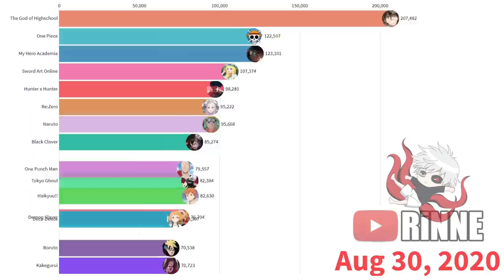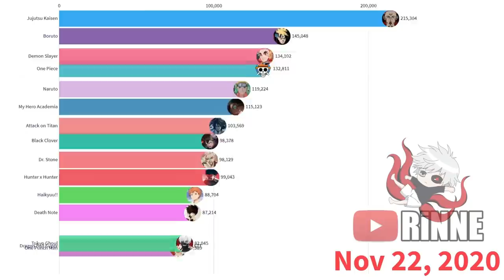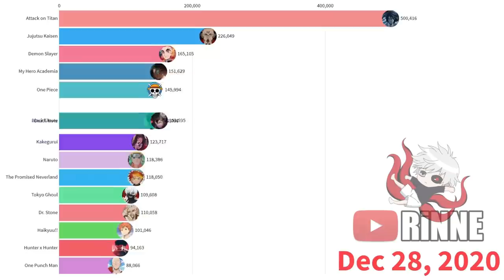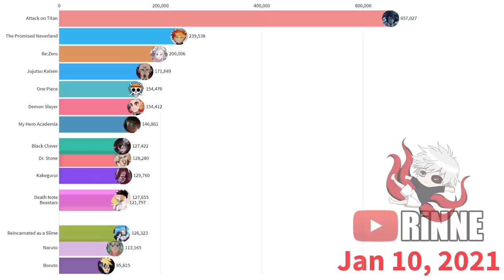Most Popular Anime of 2021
Which is your favourite Anime?

Methodology used for Most Popular Anime of 2021 :

. The .csv files containing search interest values were downloaded from Google Trends for every anime.

2) Ammount Search Tool determined the average monthly search volume for every anime.

3) The number of searches per month for each calendar year were proportioned based on official reports from Google.

4) Data modeling through an algorithm invented by me to obtain the most realistic data possible.

5) Search interest values and proportioned monthly search volumes were placed in Excel for calculations.

6) The data was placed into Flourish Studio to create the data visualization piece.

7) Image and audio assets were added with Wondershare Filmora.